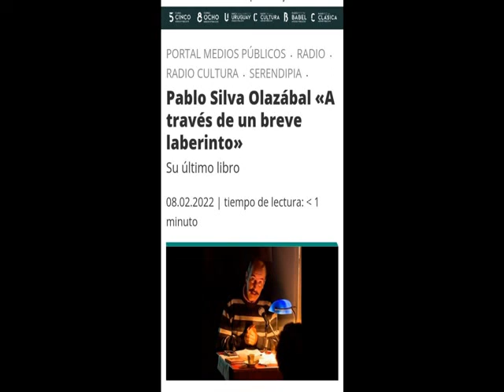Entrevista en Serendipia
Entrevista en Serendipia, de Radio Cultura, por Malena Rodríguez su conductora: literatura, periodismo y gestión cultural fueron los tres ejes de la conversación. 9/2/22